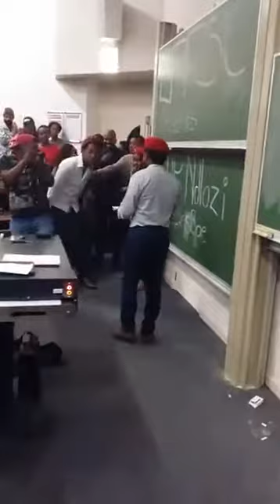Mbuyiseni Ndlozi speaks answers students questions at UCT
Mbuyiseni Ndlozi was at the University of Cape Town on Thursday speaking to students about post colonial liberation movements and feminism. Here, he answers students questions.